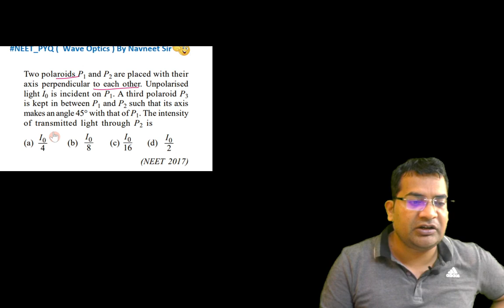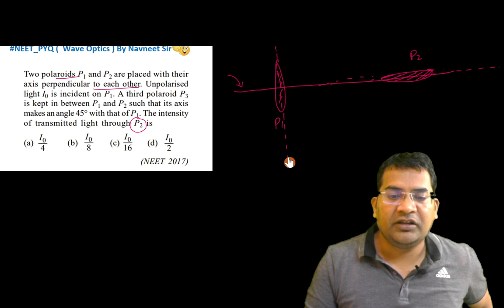Two polaroids P1 and P2 are placed with their axis perpendicular to each other. Unpolarised .....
Two polaroids PI and P2 are placed with their axis perpendicular to each other. Unpolarised light 10 is incident on Pl. A third polaroid P3 is kept in between PI and P2 such that its axis makes an angle 450 with that of Pl. The intensity of transmitted light through P2 is (NEET 2017)